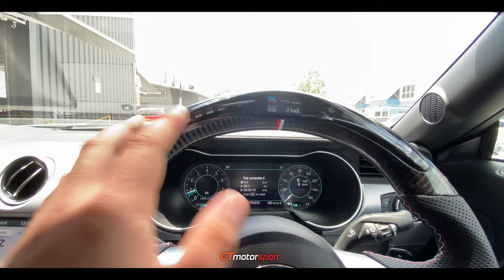Ford Mustang Facelift 2019 Installed Full Carbon Fiber accessories Kit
"Want your car beautiful"?
"Want to modify the look of your car"?
"Want your car to change from the ordinary to the extraordinary"?
"The answer is in us, have 10 years of experience in conversion continental car project, have profesional staff in every installation"
✅We are over 10 years experience in luxury car accessories industry
✅Care for your love car
✅Most good review from our customer
✅ Money guarantee back
Ford Mustang Facelift 2019 Installed Full Carbon Fiber accessories Kit at CT Motorsport !!!
Set Include :
1) Front Lip Carbon Fiber
2) Side Skirt Lip Carbon Fiber
3) Side Mirror Dry Carbon Fiber Replacement
4)GT500 Side Window Lourvers Carbon Fiber
6) Rear Diffusern Carbon Fiber
ADD ON :
- REV Meter Steering Wheel Carbon Fiber